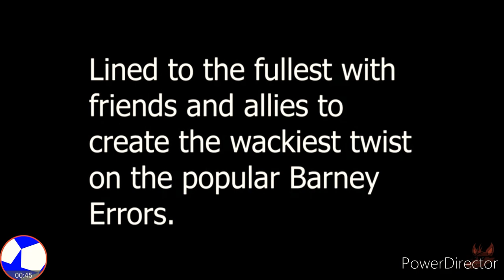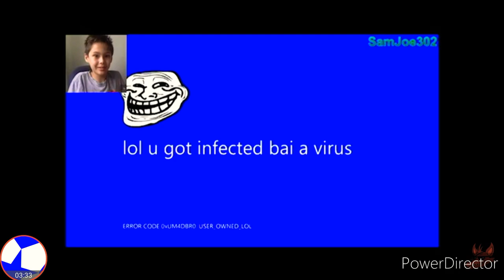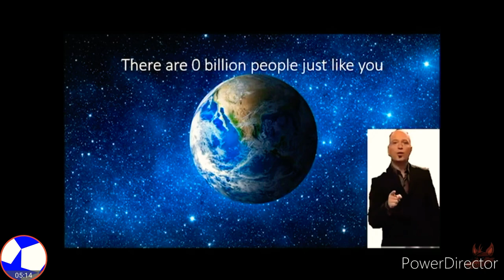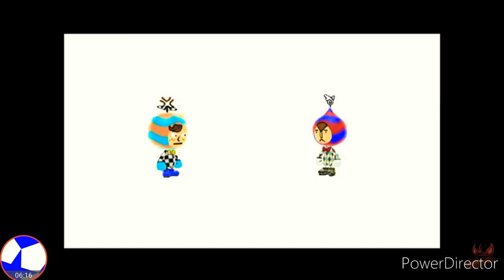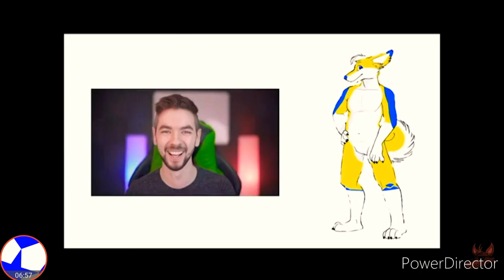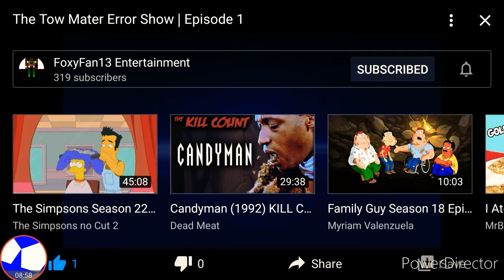Reacting to TMES Episode 1 | Polara YT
This video was a request by the creator of the video I reacted to himself, FoxyFan13.